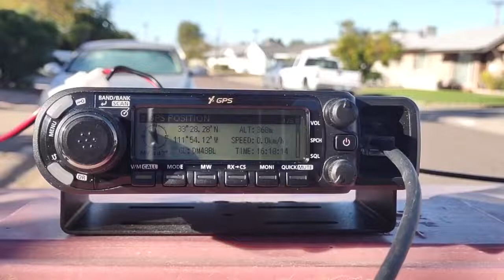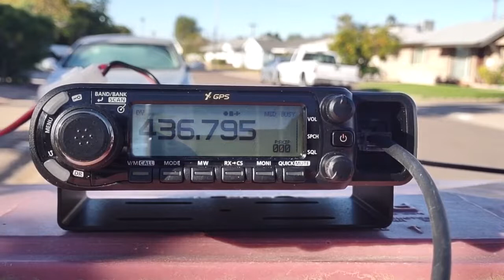D-Star (and FM) via AO-27 - 24 November 2022 @ 1618-1622 UTC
WD9EWK working the AO-27 satellite using D-Star digital voice and FM from Scottsdale, Arizona (DM43), on Thursday 24 November 2022 at 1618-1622 UTC. AO-27 was passing from north to south, at a maximum elevation of 41.4 degrees above the horizon around the time the downlink shut off. WD9EWK worked N6UTC in southern California (DM03) using D-Star and FM, WA8ZID in central Arizona in FM, and heard a couple of others in FM (W7QL, WR7FT).

The WD9EWK station was an Icom ID-4100 2m/70cm FM/D-Star mobile radio, with an Elk Antennas handheld 2m/70cm log periodic.